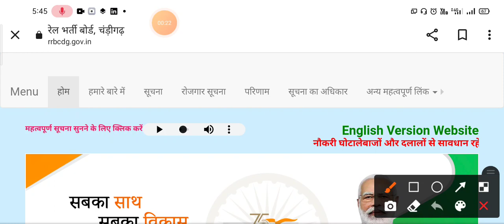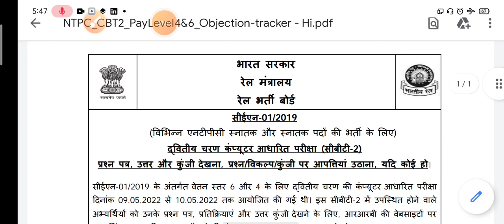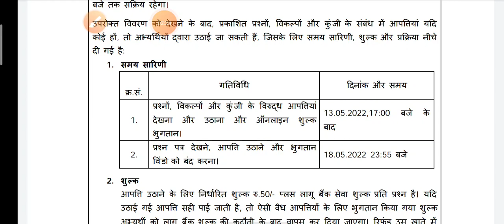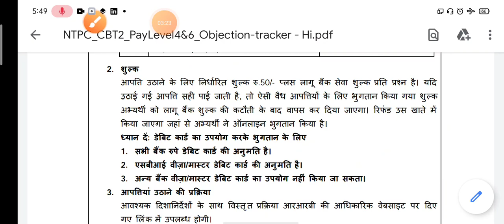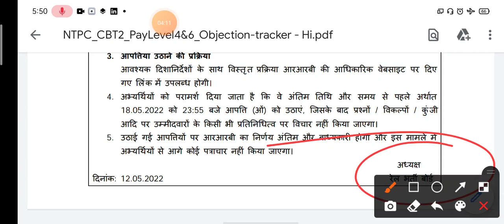RRB NTPC CBT-2 OFFICIAL NOTICE जारी | Answer key जारी Level 4& 6 Answer key | देखें ये वीडियो